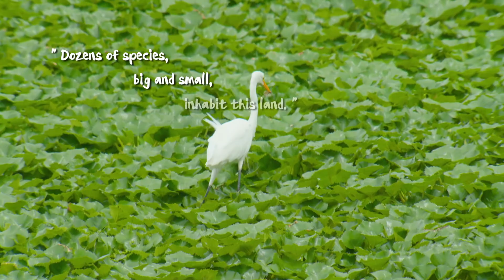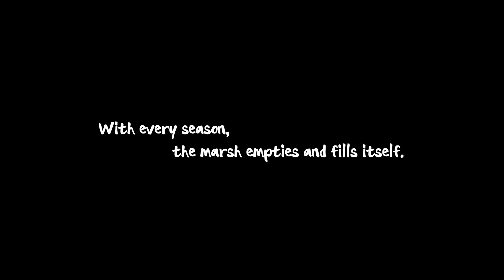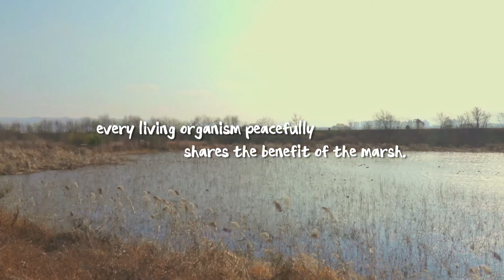Daegu MBC Ansim Marsh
UHD 4K documentary film features the beauty of four seasons in ‘Ansim Marsh,’ a lively ecological jewel in an urban area, and its ecological value.

Geumho river originates from Po-hang, North Kyungsang in Korea and stretches through Dae-gu up to Nakdong river, serving as an important, ecological backbone. In Daerim-dong, Dong-gu, Daegu, there lies Ansim Marsh that occupies as much as 164,000㎡ along the Geumho river bank. We have filmed diverse living creatures inhabiting Ansim Marsh, a manifestation of biodiversity, over the past one year, featuring sceneries of four seasons. We aim to highlight the importance of preserving marsh and protecting environment.